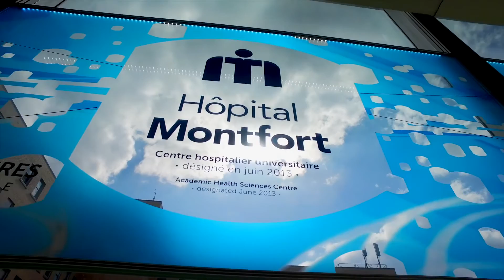Les patients-partenaires à l'Hôpital Montfort - Mme Bonneville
Découvrez comment les patients-partenaires à l'Hôpital Montfort contribuent à l'offre de soins exemplaires, à l'enseignement pratique et à la recherche.